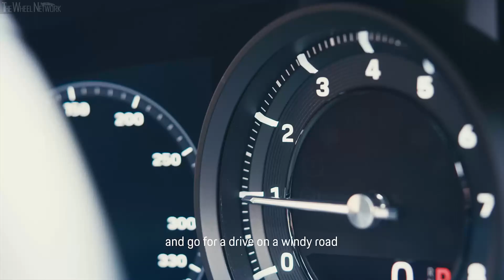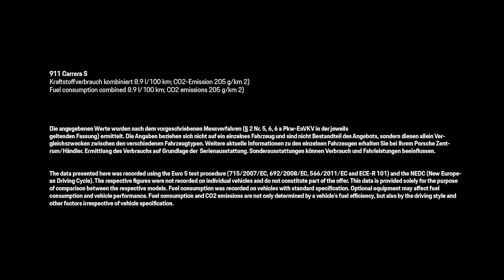2020 Porsche 911 – The Link Between Engineering and Croissants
Kate Reid is no ordinary patissier. She bakes the world's best croissants. Coming from an engineering background, the Australian strives for perfection every day. On a day off it is no surprise she feels right at home on windy roads in a timeless machine, the Porsche 911.

Porsche 911 Carrera S Specifications:
▪ Length/width/height/wheelbase – 4,519/1,852/1,299/2,450 mm
▪ Engine – 3.0-litre (2,981 cc), 6-cylinder boxer, twin-turbo petrol
▪ Transmission – 8-speed dual-clutch, RWD
▪ 0-100 km/h (with Sport Plus) – 3.9 (3.7) seconds
▪ 0-160 km/h (with Sport Plus) – 8.5 (8.2) seconds